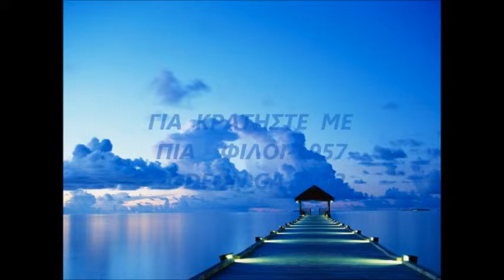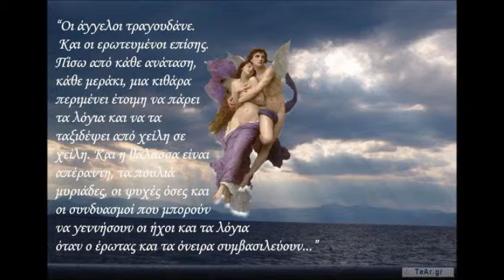ΓΙΑ ΚΡΑΤΗΣΤΕ ΜΕ ΠΙΑ ΦΙΛΟΙ 1957 ODEON GA 7993